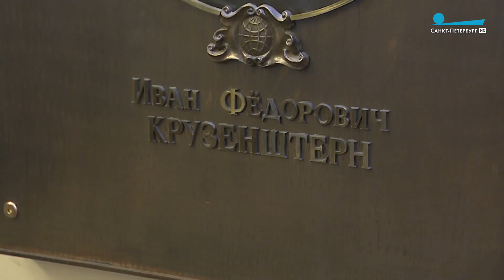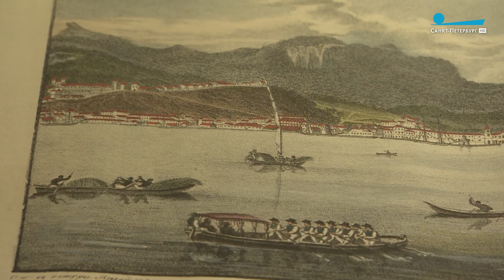Русскому географическому обществу 175 лет. Экскурсия по штаб-квартире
Тайны архивов Русского географического общества – в материале Юрия Щербакова.

Телеканал «Санкт-Петербург»